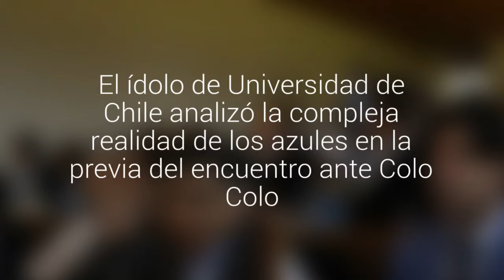Marcelo Salas y el Superclásico: ?Se puede olvidar la mala campaña en estos partidos"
El ídolo de Universidad de Chile analizó la compleja realidad de los azules en la previa del encuentro ante Colo Colo.